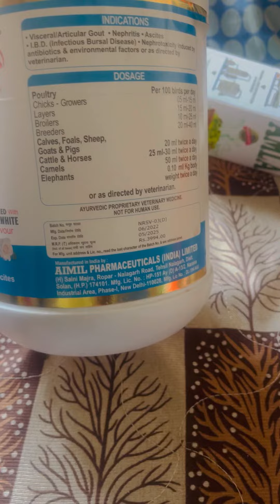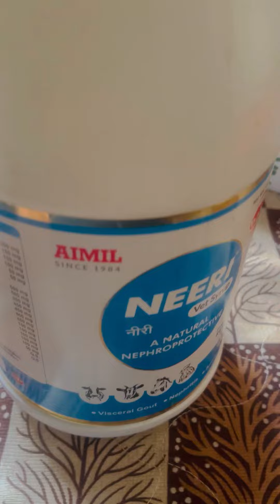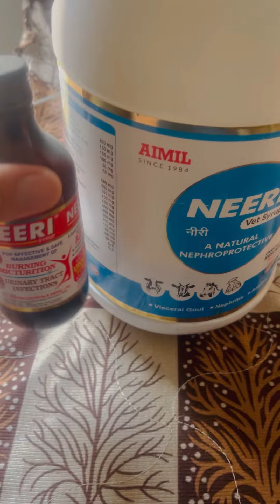POULTRY KIDNEY PROBLEM SOLVE||KIDNEY TREATMENT IN BROILERS||मुरगी का किडनीं ख़राब है नीरी सीरप दे॥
POULTRY KIDNEY PROBLEM MEDICINE||KIDNEY TREATMENT IN BROILER FARM|BEST KIDNEY MEDICINE NEERI SYRUP||I.B.H IN BROILERS||

karan poultry farm
poultry farm in punjab